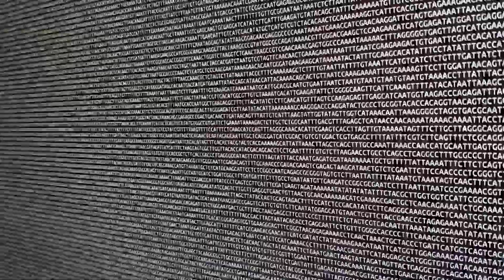Coral genome reveals cysteine surprise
Model animals, such as mice and fruit flies, have provided scientists with powerful insights into how cellular biology works. However, model animals are really just a guide, and it can be risky to generalize findings across animals from studying a selection of model organisms.

Video Credit: Octavio Salazar